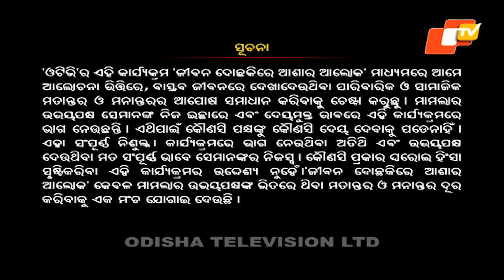Jibana Do Chhakire Ashara Alok Ep 354 25 FEBRUARY 2023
This show is the most challenging show as it focuses on resolving real life issues of the people. It looks into family complications, misunderstanding among groups of people and also few controversial issues faced by the public. Senior artist Sukant Rath anchors the show and makes sure to get justice to the people involved and resolve real life issues.